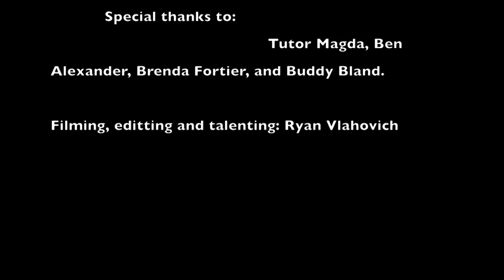Issaquah High School's Best Athletes: Tutor Magda and Ben Alexander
Crossfit Athletes Tutor Magda and Ben Alexander are two 15 year old crossfit athletes you'd never guess were nationally ranked.